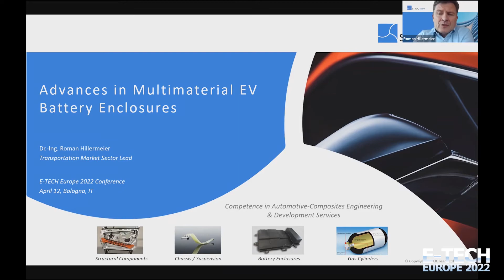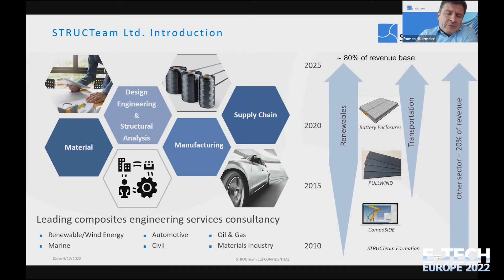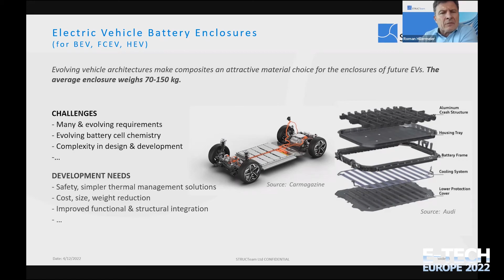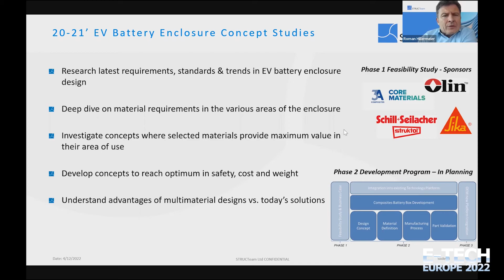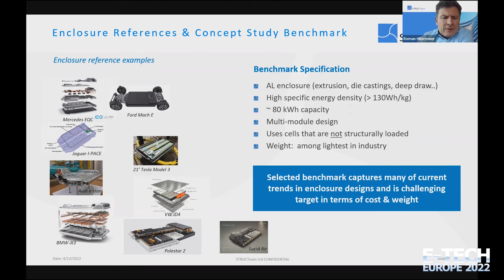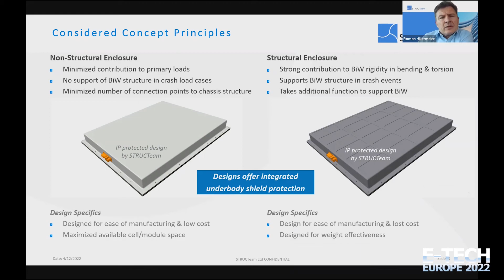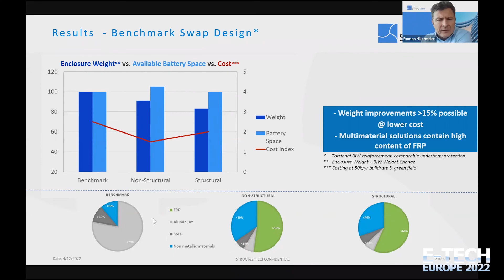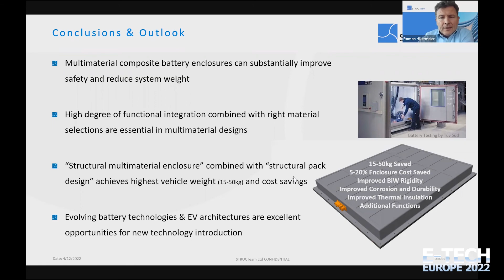03B | EN | Batteries for EVs: from cells to packs (in English) - Part 1/3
Batteries for EVs: from cells to packs (in English) - Part 1/3

Chairperson:  Luca Bono, Founder, Be2Hub
Introductory remarks by Chairperson

Speaker:
- Yves Simeon Doessant, Sales and Product Manager – Lithium Battery Equipment, Sovema Group
- Francois Barsacq, CEO, easyLi Batteries
- James Hoxey, Senior Commercial Manager, WAE-Williams Advanced Engineering
- Roman Hillermeier, Head of Transportation Sector, STRUCTeam Ltd

Find the other sessions on this youtube channel and on the